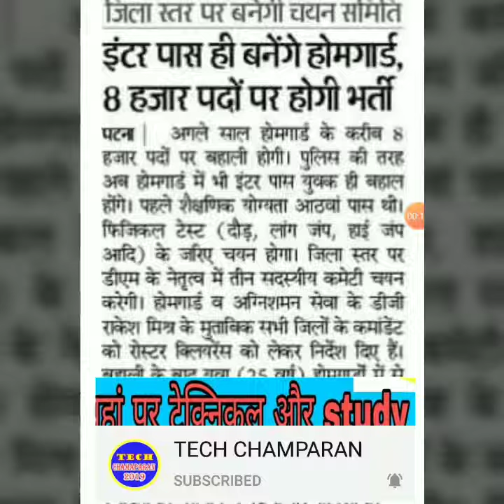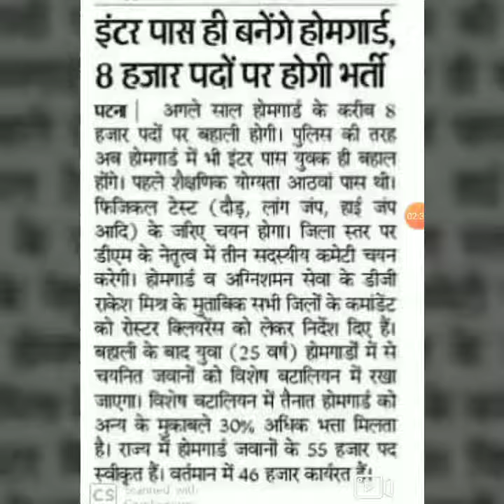8500 होम गार्ड जवानों की बम्पर भर्तियां। नितीश कुमार की बड़ी एलान। Home Guard Jawano ki Bumper bharti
8500 होम गार्ड जवानों की बम्पर भर्तियां। नितीश कुमार की बड़ी एलान। Home Guard Jawano ki Bumper bharti